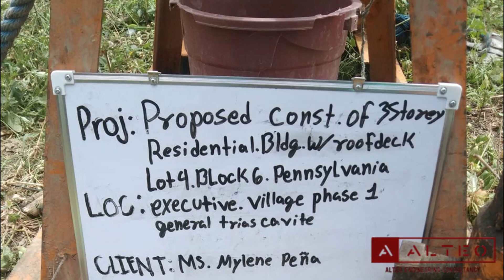SOIL TESTING/INVESTIGATION IN GENERAL TRIAS, CAVITE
Project: Proposed Three Storey Residential Building with Roof Deck
Location: General Trias, Cavite
Lot Area: 150 sqm
No. of Boreholes: 2 Boreholes
Depth of Holes: 15-20 meters

Send us a detail of your project for quotation!